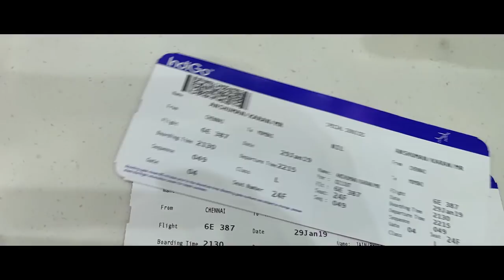Audi Q5 - The Spontaneous Road Trip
Two friends take an impromptu road trip. Take a look at how Karan Anshuman and Karkera Girish set out for adventure with the Audi Q5.